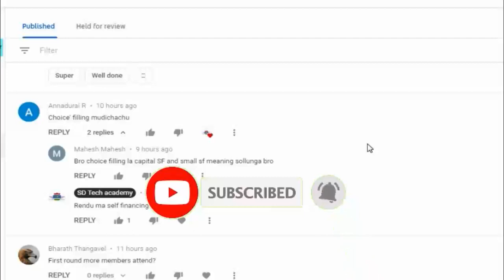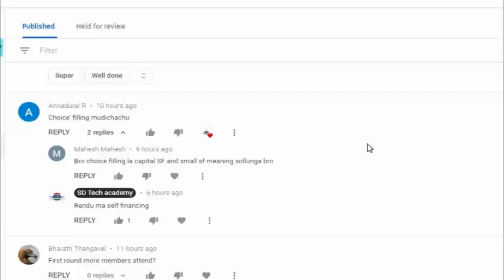Paramedical Online counselling Today Information For all/SD Tech academy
Paramedical Online counselling Today Information For all/SDTechacademy